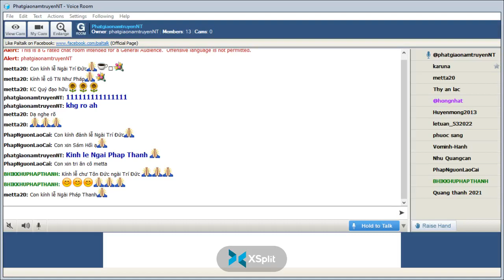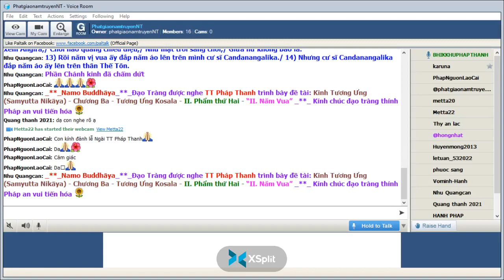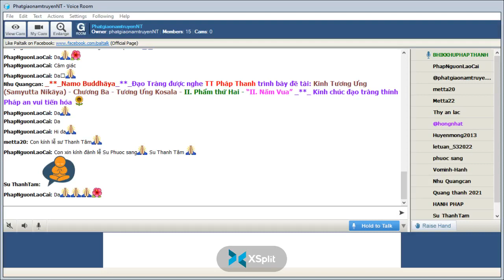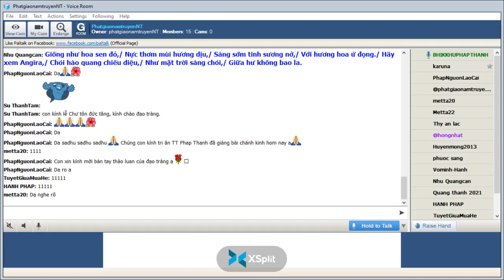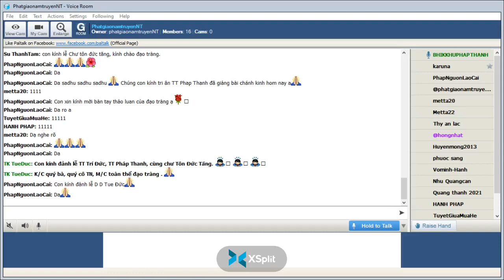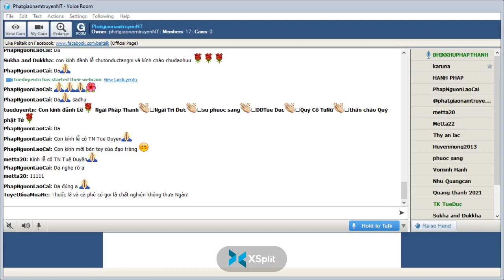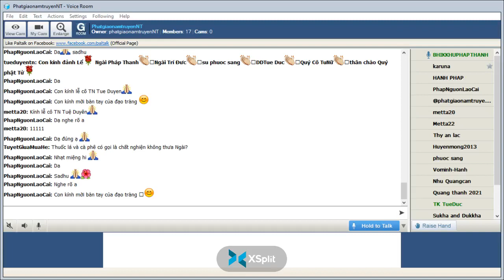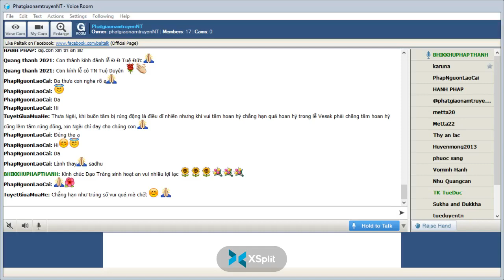25-05-2022_RoomPhatgiaonamtruyenNT Thứ Tư . TT Pháp Thanh giảng Tương Ưng Kinh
PhatgiaonamtruyenNT Thứ Tư May 25-2022.TT Pháp Thanh giảng Kinh Tương Ưng (Samyutta Nikāya) -(S.i,76)-  Chương III-Tương Ưng Kosala- "II. Phẩm Thứ Hai-Bài  II. Năm Vua (S.i,79)